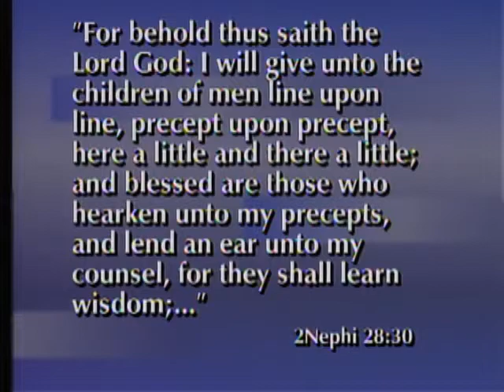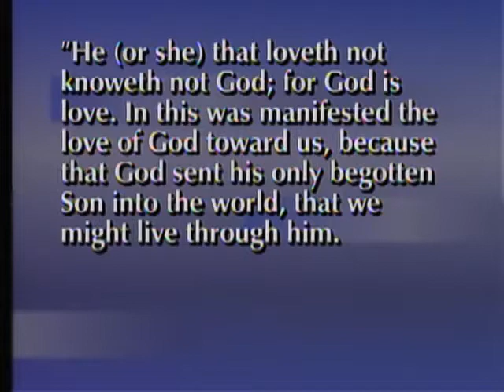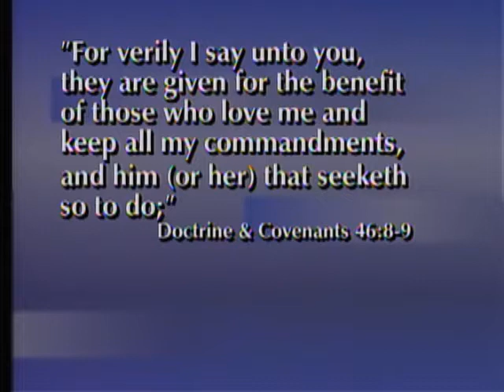Charity and Learning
Aileen H. Clyde delivers a message titled "Charity and Learning."